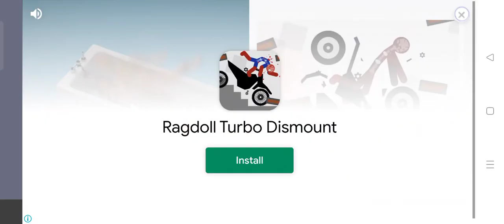Murder: More Skeleton inside